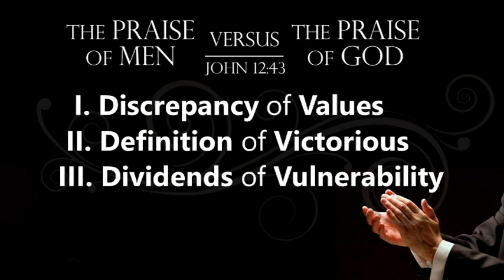The Praise of Men Versus The Praise of God - John 12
7321 Manchester Road
Dundalk, Maryland 21222

Service Schedule:
Reformers Unanimous Addictions Ministry – Fridays 7 PM